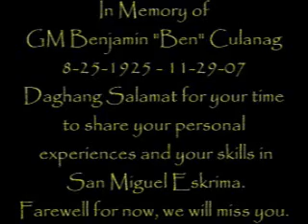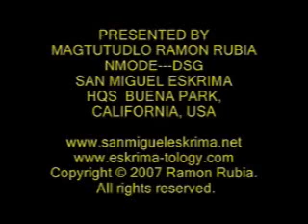In Memory of GM Nong Ben Culanag of San Miguel Eskrima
This video is dedicated to Nong Ben as a tribute of my personal experiences and training with him for many years in Cebu City. To Susan Culanag, may this video will forever cherish your fathers memory and legacy. I will miss him.